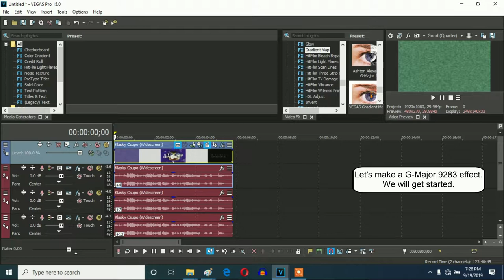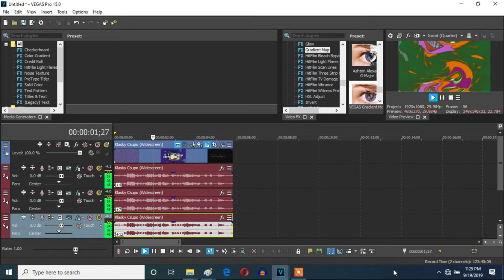How To Make G-Major 9283 On Vegas Pro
Let's make a V&A-based effect called G-Major 9283 on Vegas Pro.